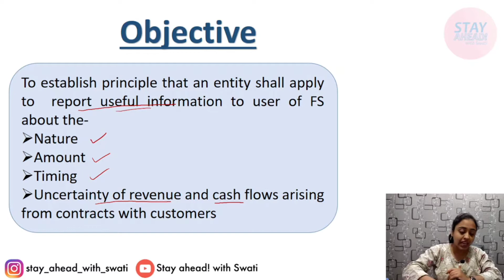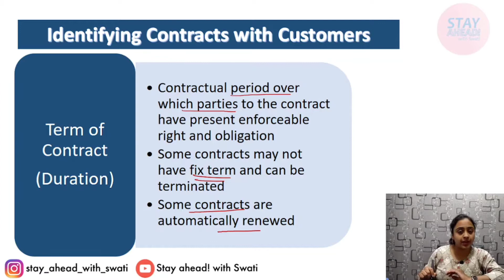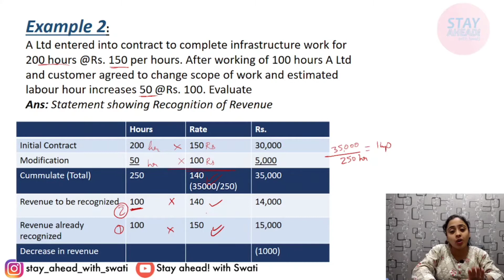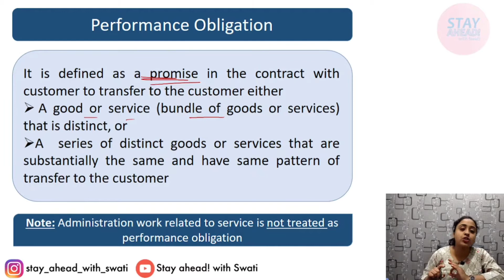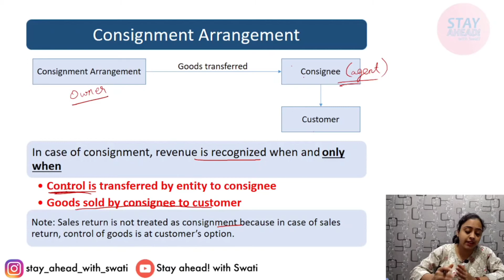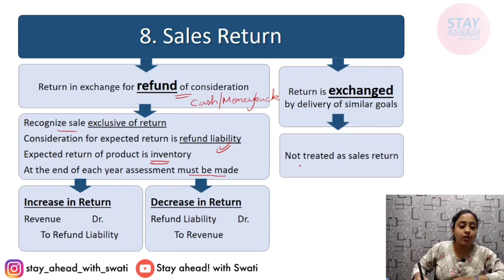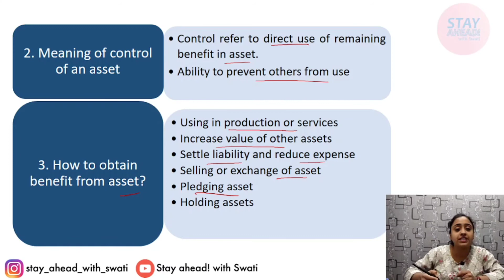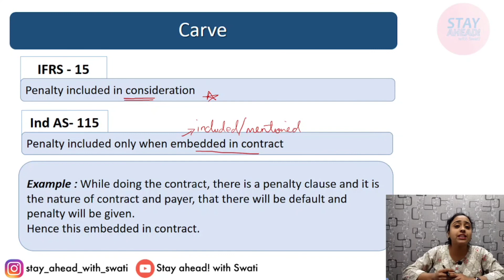Ind AS 115 & IFRS 15 |Revenue from contract with customer | English IndAS | CA Swati Gupta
Courses are available in Hindi and English Both the languages.
Rate it now ❤️

Live video lectures are starting from 1st June onwards at 9AM to 11AM (Every Monday to Saturday)

These videos are helpful for ACCA and CA (students and professionals)

Also available -Free content and live sessions in the app.

Courses strictly adhere to latest ICAI content.

Must watch to make your basics strong.

Learn ➡️ grow➡️ repeat🔄